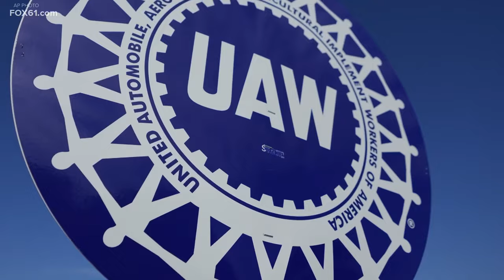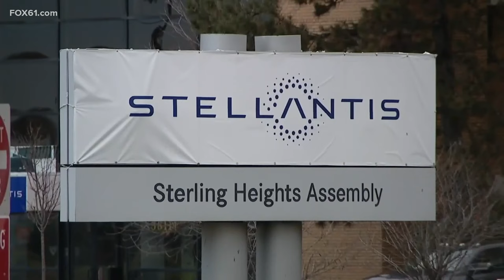Expert breaks down why UAW automakers are going on strike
Maurice Cayer, Ph.D, distinguished lecturer and human recourses expert at the University of New Haven, discusses the UAW automakers strike.